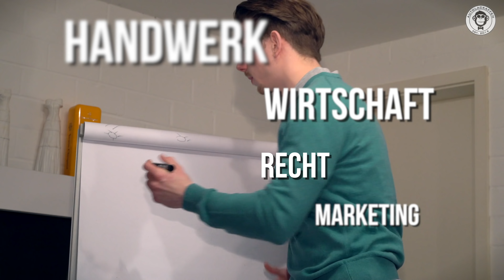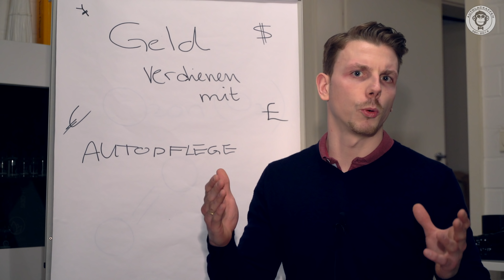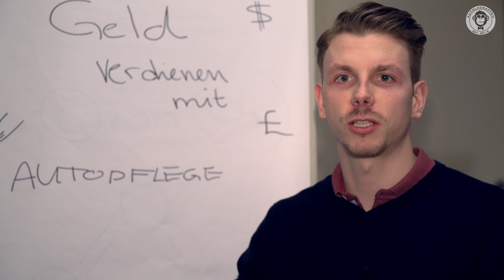Geld verdienen mit Autopflege | Intro | Was euch erwartet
Geld verdienen mit Autopflege !

Vom Handwerk, über Betriebswirtschaft bis hin zu rechtlichen Grundlagen und nicht zu vergessen der Werbung - in dieser Videoserie bekommt ihr alles an die Hand, was es braucht um voll durch zu starten.

Bleibt sauber,

Eure Autolackaffen

___________________________________________________________________________________________________________________________________________Verwendete Hardware*
Rode VideoMic Rycote
Rode SmartLav+
Sony SELP28135G, Vollformat-G-Objektiv, 28-135 mm, F4 G OSS, E-Mount schwarz
Sony Alpha a7S II Mirrorless Digital Camera (Body Only)
AKG C214
YONGNUO YN300 Air Pro LED Video
Neewer® Aluminium Legierung Kamera Video Cage Film
___________________________________________________________________________________________________________________________________________Track Info:

lizenzfreie Musik von:
spinningmerkaba mit Urbana-Metronica (wooh-yeah mix)
Scott Holms
Das bedeutet, dass wir eine Provision erhalten, wenn ihr über diesen Link einkauft. Die Provision wird vom Verkäufer gezahlt. Diese Links sorgen dafür, dass ich dir Produkte zeigen kann, die wir selbst nicht verkaufen.